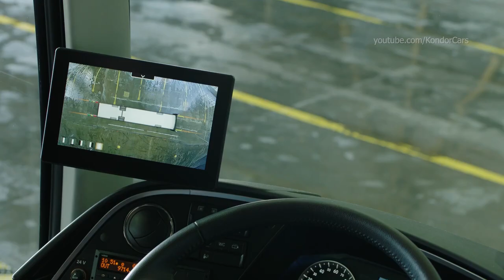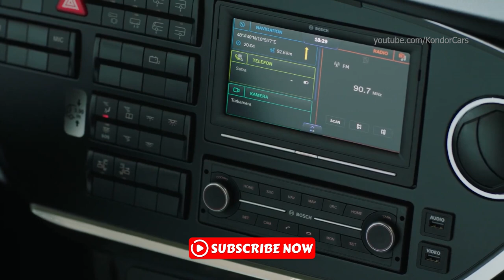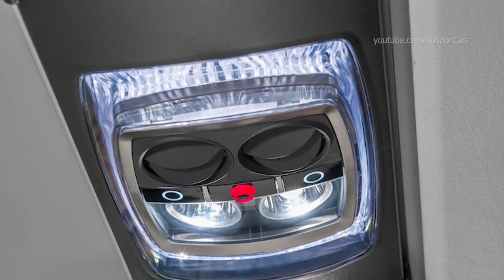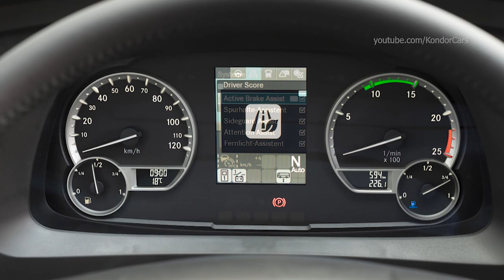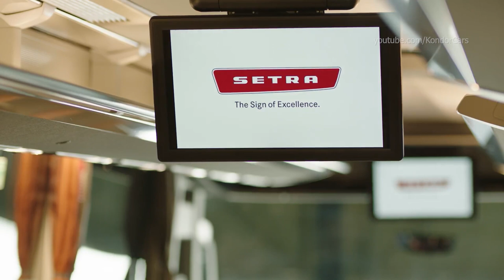2023 Setra TopClass - New Setra family face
Setra TopClass - Interior cabin preview
On the left of the instrument panel, the driver can find the control unit of the new, standard electronic parking brake. It combines simple handling and a high level of safety. The driver activates the parking brake manually by pulling the lever or by pressing the “P” button. They release the parking brake by stepping on the accelerator pedal (standard with PowerShift transmission) or by pressing the “P” button again. The integrated hold function is activated when the vehicle is stationary by stepping on the brake pedal more forcefully. The brake is not released until the driver once again presses the accelerator pedal. When starting off on hills, the integrated starting-off aid (standard in TopClass) supports the system. Finally, the parking brake is optionally activated automatically when the vehicle is stationary, the driver unfastens their seat belt and leaves their seat. This prevents the touring coach from rolling away unintentionally.

And there’s more. The High Beam Assistant switches the high beams on or off automatically depending on traffic conditions and ensures optimum illumination of the road. The 360° camera system offers perfect all-around visibility when maneuvering and in tight spaces. Four cameras on the front, rear and above the side windows record the vehicle surroundings and generate an indirect, all-around visibility of 360° from a bird’s eye view.

Passenger compartment or passenger dream? They are practically the same for Setra TopClass and ComfortClass. On request, TopClass passengers can be greeted by a pleasant scent spread by a fragrance generator. There are eight fragrances to choose from.

Partition walls for both TopClass and ComfortClass are striking with generous transparent inserts made of tinted glass. A brand logo in the border welcomes passengers. Developers have also revised the color of the passenger compartments. Railing and bathroom covers are now finished in black. Above their heads, passengers will discover revised service sets with round, intuitively adjustable 360° air vents.

21.5-inch monitors provide the best on-board entertainment. They set new standards for LCD monitors. They are backed by a high-resolution LED TFT display (1920 x 1080 pixels) as well as excellent HD quality. Equipment can be mounted both rigidly as well as on electronically folding hinges.

Six versatile ComfortClass HD models, three TopClass HDH luxury touring coaches that are outstanding in every respect plus the S 531 DT double-decker touring coach – the Setra range fulfills all the requirements of a customized touring coach. In addition, there is a wide range of special equipment: Rear-end door instead of middle step unit for HD models with corresponding layout of the passenger area, TopSky Panorama glass roof, elegant three-across seating with even floor, a fascinating variety of fabric and leather covers as well as extras – hardly any Setra is like any other, and every Setra is the right solution.

The wide range of ComfortClass HD models extends from the compact, only 10.5-meter-long S 511 HD to the seating giant S 519 HD with its length of just under 15 meters. Setra TopClass 500 – there are three fascinating HDH models on three axles. Dream touring coaches for dream trips, from the compact S 515 HDH to the powerful S 517 HDH, from 12.5 to 14.2 meters in length.

The drivetrain, which has proven itself many times over, remains unchanged in the next generation of Setra ComfortClass and TopClass. At the heart of it are the in-line six-cylinder Mercedes‑Benz OM 470 with a displacement of 10.7 liters in three performance levels from 290 kW (394 hp) to 335 kW (456 hp) as well as the OM 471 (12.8 liter displacement) with 350 kW (476 hp) and 375 kW (510 hp). They have all been allocated to certain model.

0:00 Setra TopClass
4:23 Setra ComfortClass